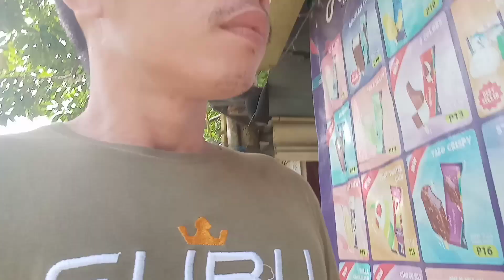BUKAS NA EXAM NATIN KAYA MAG LABA MUNA TAYO AT MAG AHIT NG BALBAS PARA MALINIS ANG MUKHA NATIN